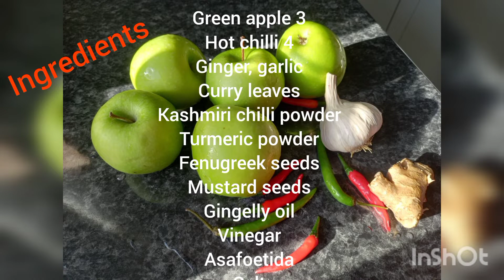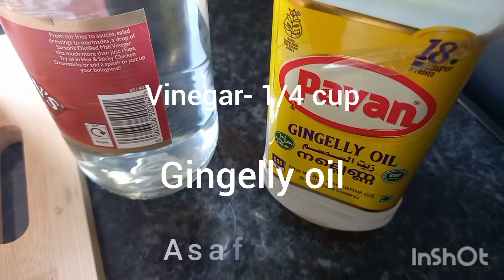Easy Apple Pickle | kerala style |Instant Apple Recipie |ആപ്പിൾ അച്ചാർ@keralascleverkitchen